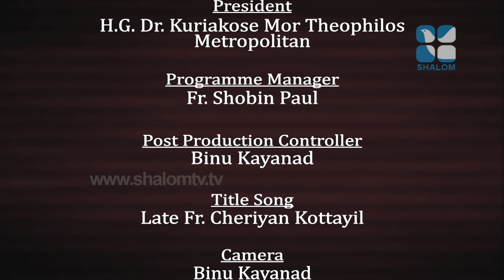Santhwanam | EPS:1178 | H G Mathews Mor Timotheyos | FEBRUARY-08-2020 | Shalom Television